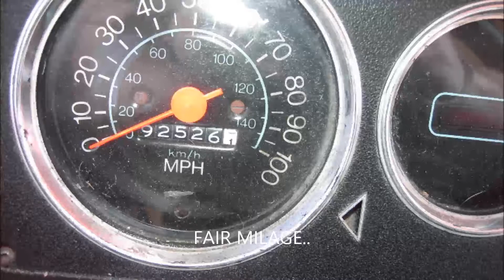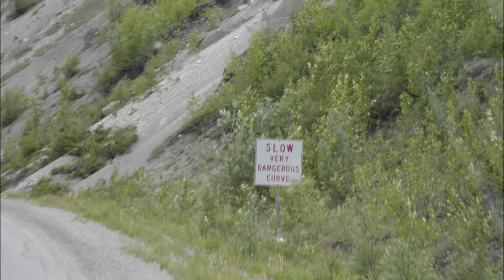OLD CLASS "A" RV RESTORATION AND TRIP